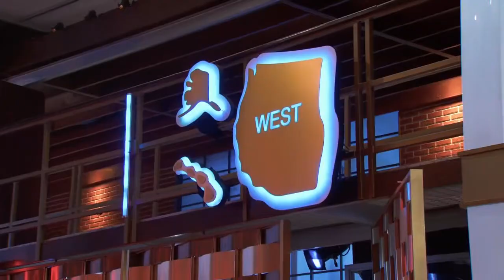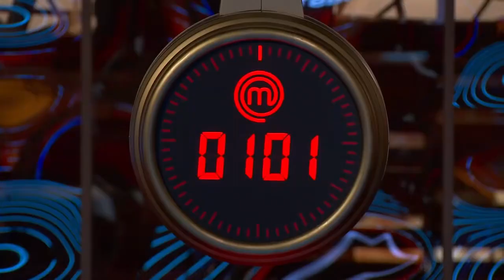MasterChef US S13E03 Part 4